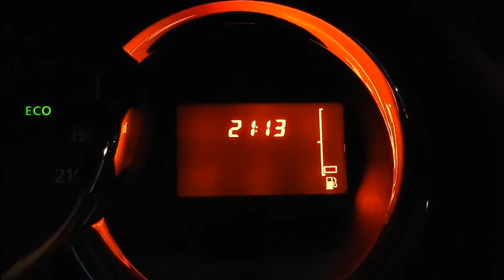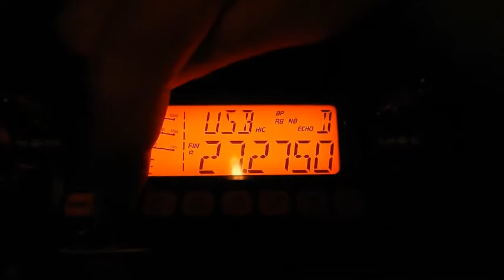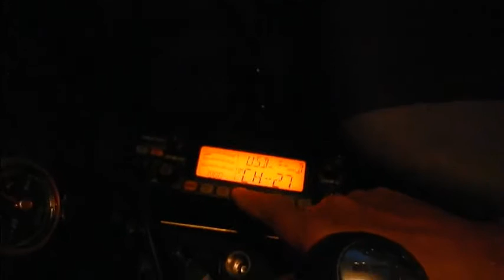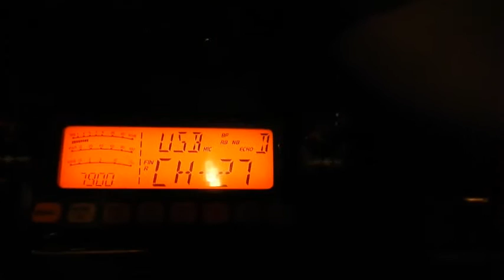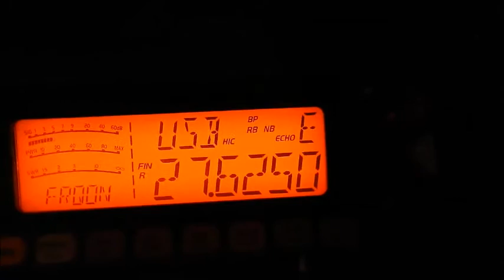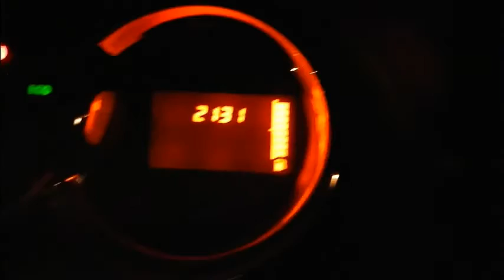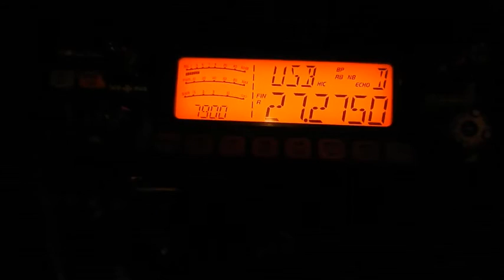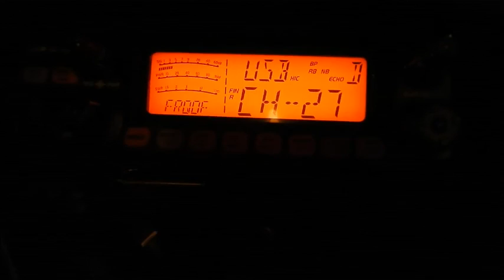02 09 2016 QSO National Canal 27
Vendredi 02 Septembre 2016 QSO National du canal 27
 Alors il y avait: Pas mal d'OMs mais trops trops QRP avec la propag AM ou FM, Alain (14RI124(Dep.53) et moi Dundee33(14DR33) depuis Saint-Nazaire.